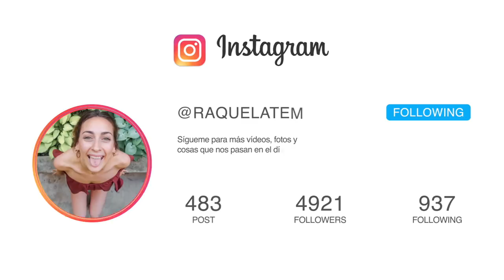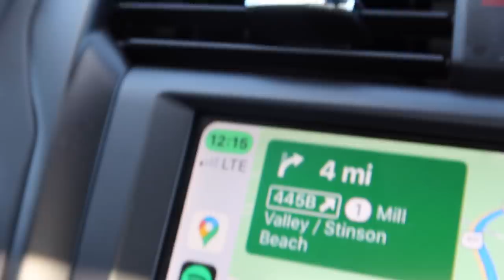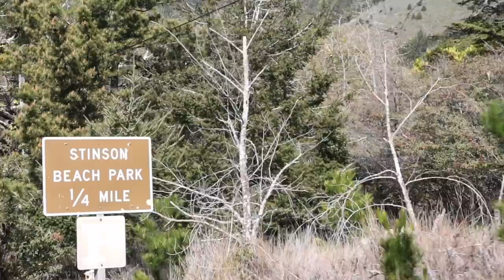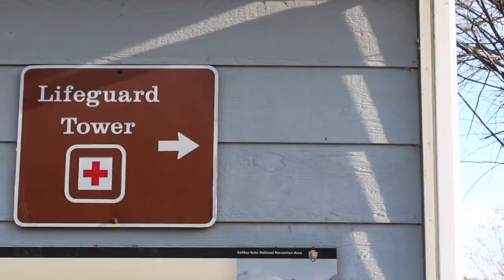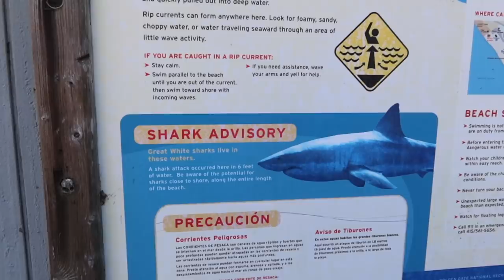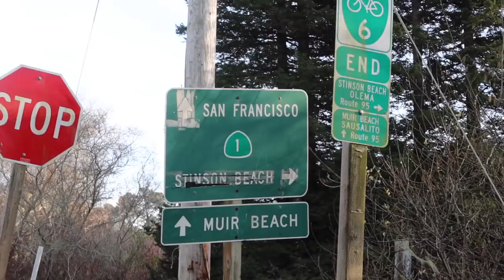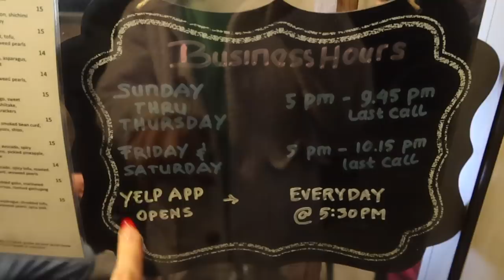Mejor Plan En San Francisco 2020 (Stinson Beach)